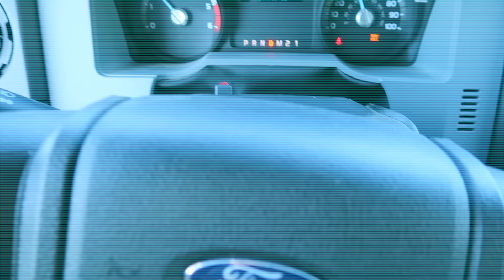Going back to Vegas (Breakup Pt. 2)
I moved back to Vegas! See how long I'm there for.. MAKE SURE YOU WATCH ‘TIL THE END.

Follow me to see what I’m doing when I’m not filming-

Theory of a Deadman- Wicked Games
Bebe Rexha- Can't Stop Drinking About You